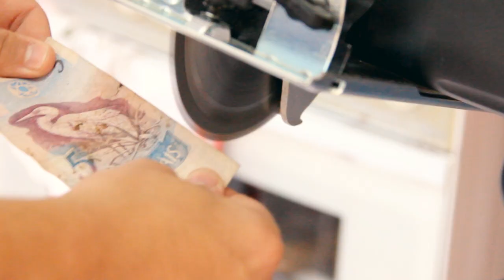‹ CORTANDO NOTA DE CINCO REAIS ›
SIM, A NOTA DE CINCO REAIS ERA FALSA!
► Snapchat do Matheus: - matheusjucinsky
Cortando placa youtube
quebrando placa youtube
ARUAN CORTOU A PLACA DE 100 MIL INSCRITOS(Desabafo)
CORTANDO O BOTÃO DO YOUTUBE RESPOSTA
‹ CORTANDO O BOTÃO DO YOUTUBE ›
YOUTUBER CORTA PLACA DE 100 MIL INSCRITOS!!
ARUAN FELIX BABACA 'CORTANDO' A PLACA DE 100 MIL INSCRITOS